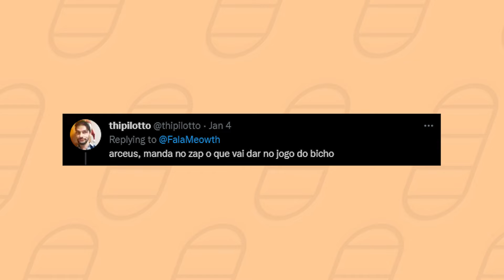[MEOWTH TALK SHOW] Entrevistando Arceus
Bom dia, boa tarde, boa noite Treinadores e Treinadoras, aqui quem fala é o Meowth! Sim o Meowth e venho apresentar o primeiro episódio do Meowth Talk Show, e pra começar com o pé direito temos um convidado muito especial! Arceus, o Pokémon deus irá falar sobre seu novo jogo, Pokémon Legends Arceus, sobre sua nova participação no Pokémon TCG e muito mais! Acompanhem!

Arts:
Sillas Marinho: